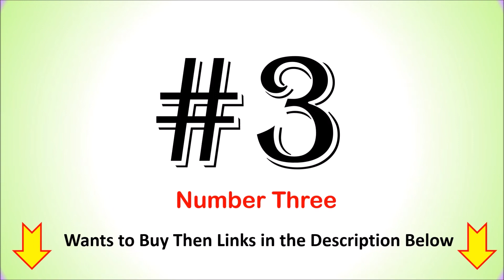Best Battery Drill Machine in India 2022 ⚡ CORDLESS DRILL MACHINE ⚡ RECHARGEABLE DRILL MACHINE ⚡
Best Battery Drill Machine in India ⚡ RECHARGEABLE DRILL MACHINE ⚡ बेस्‍ट ड्रिल मशीन⚡

List of Top 6 Best Battery Drill Machine in India 2022

1. Bosch GSB 180-LI 18V Cordless Impact Drill

2. DEWALT DCD700C2-IN Impact Drill Driver

3. STANLEY SCD121S2K Compact Drill Driver

4. IBELL Brushless Cordless Impact Driver Drill

5. BALLOREX KS-21VD Brushless Cordless Drill Machine

6. BLACK+DECKER CD121B2-IN Variable Speed Drill

Checkout the list of Top 6 Best Beattery Drill Machine in India.
What is the best brand of battery drill?
Which company drill machine is best in India?